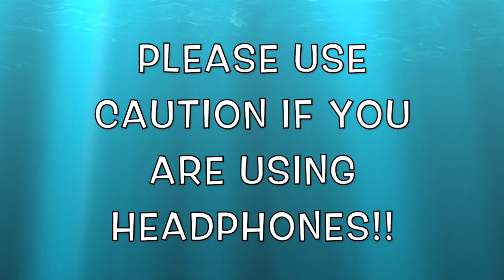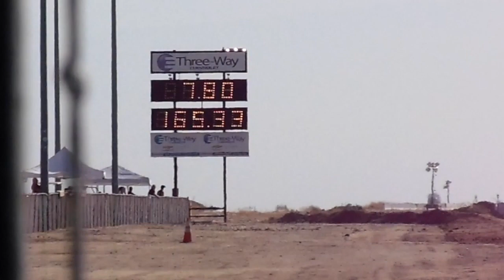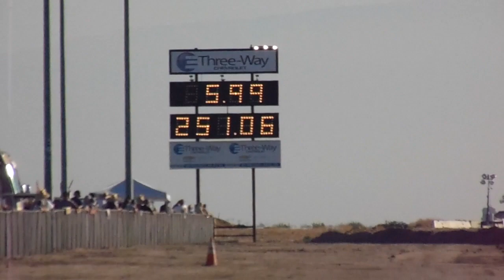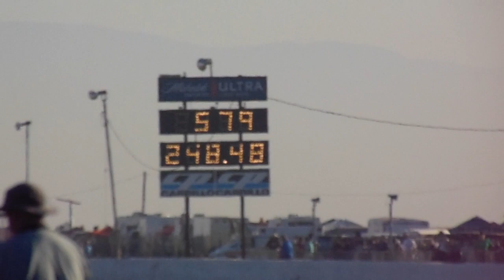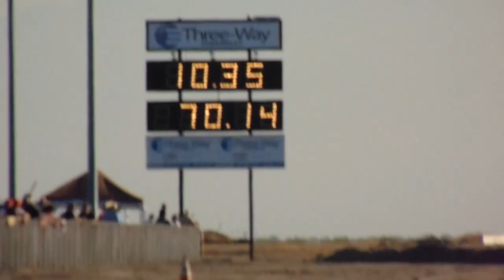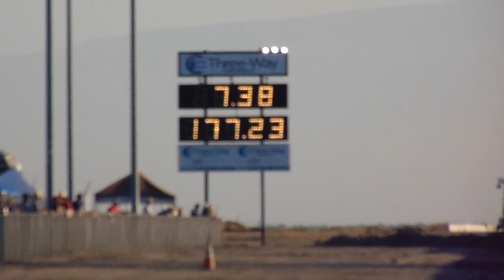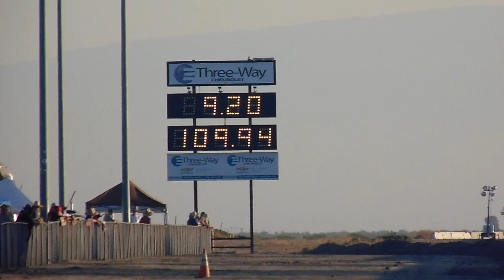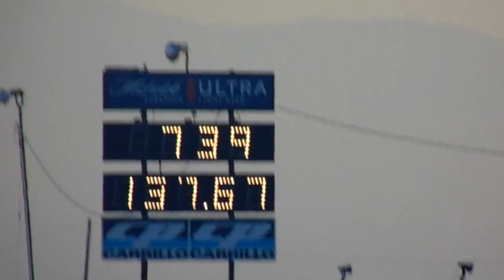PRO-MOD & TOP FUEL QUALIFYING ROUNDS - CALIFORNIA HOT ROD REUNION 2022 - FAMOSO DRAGSTRIP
ALOHA!  This past Friday I traveled with my Ohana to go to the California Hot Rod Reunion at the Famoso Dragstrip in Bakersfield, California.  This event was for three days that started on Friday October 21st to Sunday October 23rd.  On Friday I was able to catch a few clips of the first round of qualifying for the Pro-Mod & Top Fuel brackets.  Here is a collaboration of the videos that I caught on Friday.  Get a chance to see burnouts, awesome launches off the line, & VERY LOUD drag races.  Enjoy the video everyone!!

WARNING!!! THIS VIDEO IS VERY LOUD.  ALL THE VIDEOS WERE TAKEN AT A DRAGSTRIP WHERE NITRO CARS ARE INSANELY LOUD.  WOULD RECOMMEND NOT TO WEAR HEADPHONES FOR THIS VIDEO.